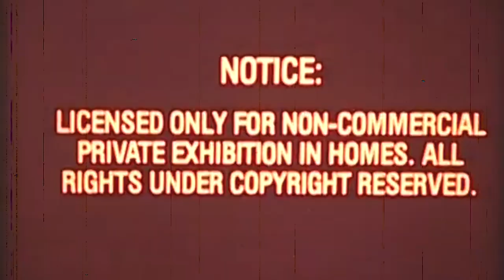Dj Eagle - A Side Snippet (Thingz Of Nightmares)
"Welcome to the world of Thingz Of Nightmares, a nightmarish universe where anything andnothing happens, where our truth clashes with our fantasies, where absurdity reigns supreme. It isabsurd and Beckettian. But instead of waiting for Godot, the clown, the bird, the Mike and theLemour passively await the hitch that will pull their "saltimbanques" caravan. Hailing from adistant void, they roam; moving with the one sole purpose of keeping the soul of HipHop alive inthis desert of sense. Their adventures are the encounters on the road, one step after another - in anendless loop. The nightmare is all around us, and we are those things."

The T.O.N universe is dizzyingly breathtaking. A dark spiral descends into a decadent graphicalrepresentation, inspired by the genius of the Fleischer brothers, but of a more degenerate nature.The discovery of the characters and the sound of their voices blending with the banging cinematicsoniclandscapes produced by DJ Eagle, are an entry into another dimension; a twisted reflection ofour curiously strange and senseless worldly times.

Pull back the curtain, and enter if you dare.

To leave a mark in the muck of your daily lives, T.O.N present their first creation: a 300 limitededition vinyl, "The Clown, The Bird & The angry Mike".

Concept, animation & character design: T.O.NMusic : Produced, arranged and cut by Eagle of SWC-RECORDS*Mixed by Gaspar Pahud at Obscure StudioMastered by Carsten Dämbkes

"Bienvenue dans le monde de Thingz of Nightmares, un univers cauchemardesque où tout et rienne se passe, où nos vérités se heurtent à nos fantasmes, où l’absurde est roi. Cet absurde estbeckettien. Mais au lieu d’attendre Godot, le clown, l’oiseau, le Mike et Lemur guettentpassivement l’attelage qui tirera leur caravane de saltimbanques. Venus d’un lointain néant, ilserrent, meut du seul but de faire vivre l’âme du HipHop dans ce désert de sens. Leurs aventuressont les rencontres qu’ils feront sur leur route, un pas après l’autre dans une boucle sans fin. Lecauchemar est partout et nous en sommes les choses."

L’univers de T.O.N est aspirant, vertigineux. Une spirale sombre qui plonge dans un universgraphique décadent, inspiré du génie des frères Fleischer, mais dégénéré. La découverte despersonnages et l'écoute de leurs voix posées sur les paysages sonores cinématiques et claquantproduits par DJ Eagle, sont une entrée vers un autre monde qui observe le nôtre de son angle torduet lui renvoie d’étranges échos qui résonnent curieusement juste en ces jours de perte de sensmondiale.